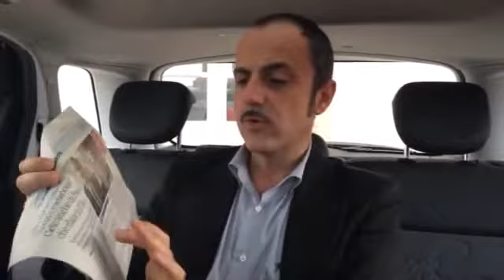Rassegna stramba 25 aprile